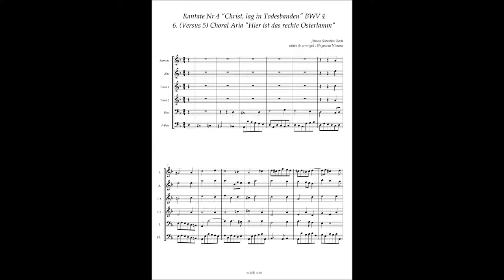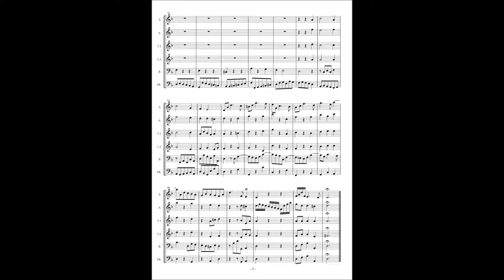Johann Sebastian Bach Cantata No 4 / 6 Choral Aria(Versus 5) "Hier ist das rechte Osterlamm"